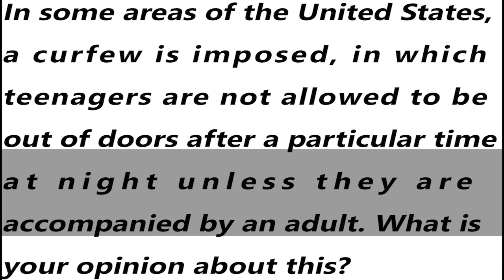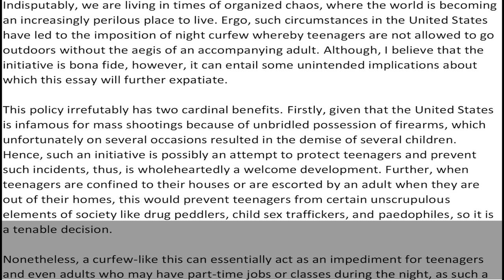IELTS General Training Task 2 Essay - Sample Answer Band 8 | English Mentor